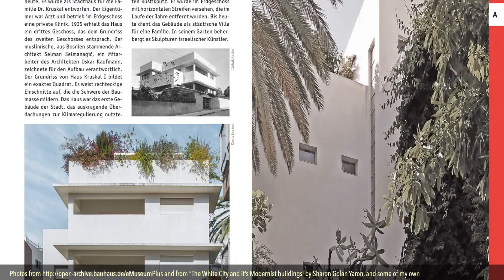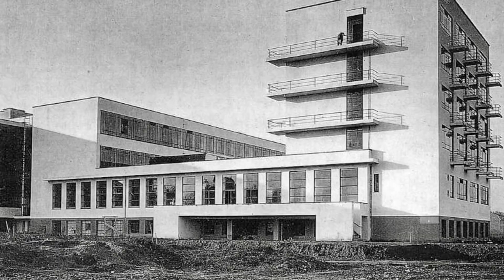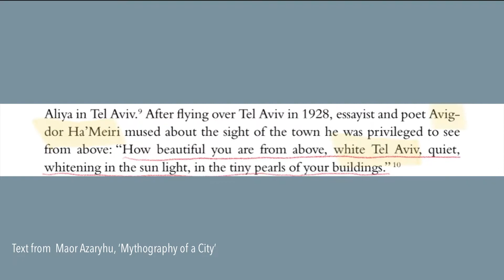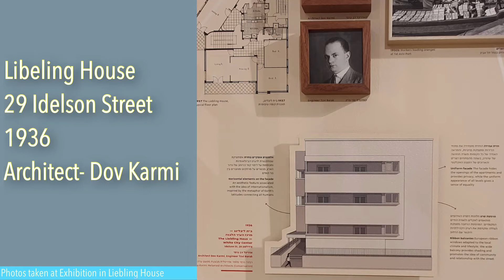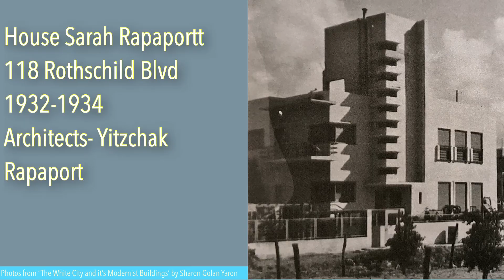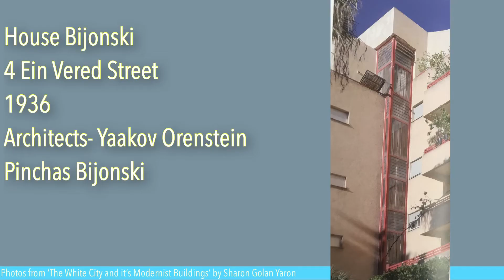Bauhaus and the White City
What is the Bauhaus?
What is the difference between the Bauhaus and the International Style?
Why is Tel Aviv called the. ‘White City’?
What are the idea or philosophy behind the Bauhaus?
How can we see those ideas in the buildings in Tel Aviv?